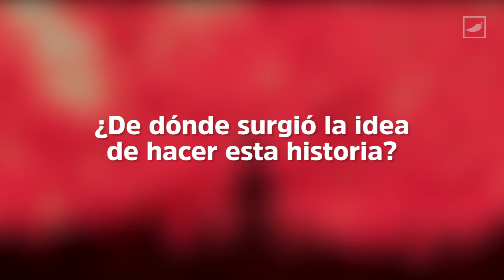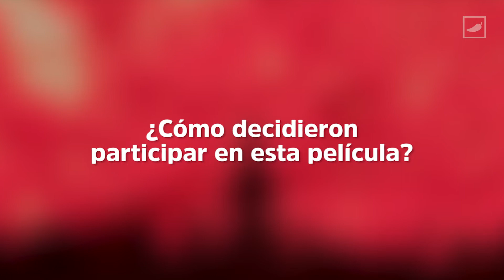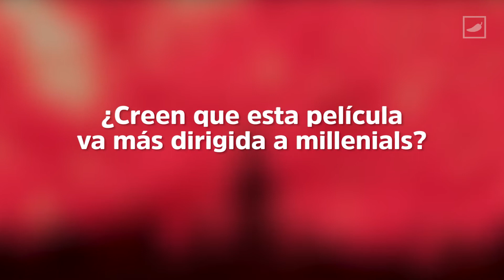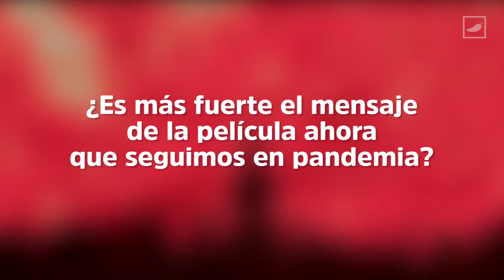El Club de los Idealistas | Entrevista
La premisa es simple: un grupo de amigos anhelan convivir en una especie de comuna de ensueño. Marcelo Tobar, director de El Club de los Idealistas, lo resume como una fantasía compartida por todos. De lo contrario, que levante la mano quien no lo haya deseado.

Así, a partir de un sencillo plan, Tobar también tiene un ideal. Se propuso llenar un vacío del cine nacional. Su propuesta pretende llenar el espacio que queda libre entre las cintas densas destinadas a competir en el Berlinale y las comedias demasiado ligeras que no aportan nada y son condescendientes con el público.